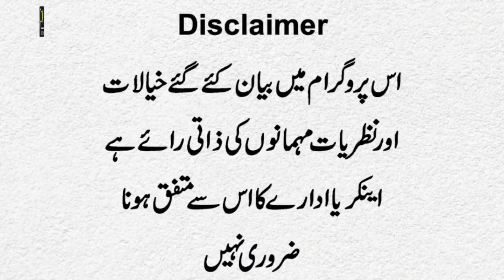Sarkoun Par Zalil Honay Waly Wahari Ki Larki Ki Kahani | Sad Story | Nashaye Girl